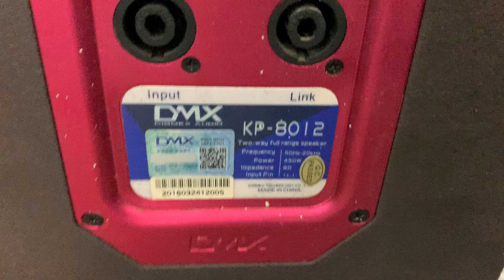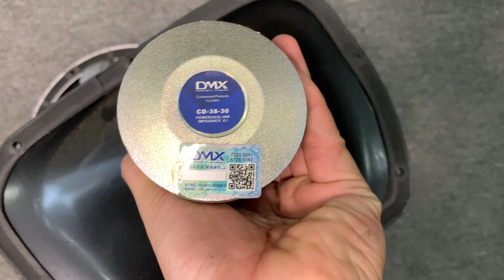Loa DMX KP8012, bản cao nhất DMX, Bass neo, Tép neo || 0982352313